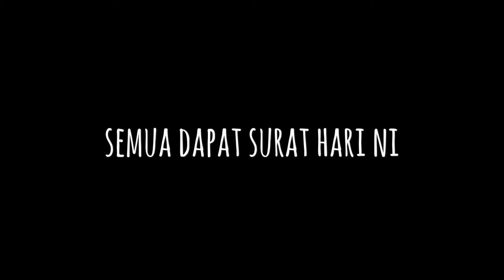PLUS Open House 2016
Unofficial SDD Teras Teknologi 2016